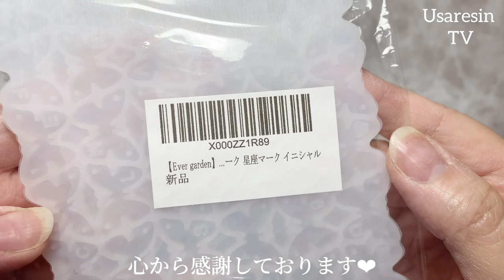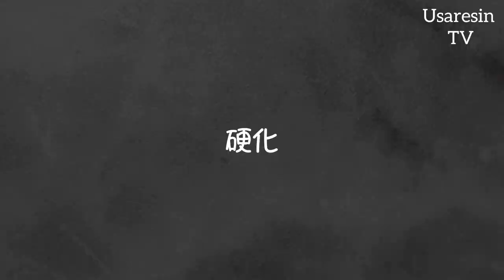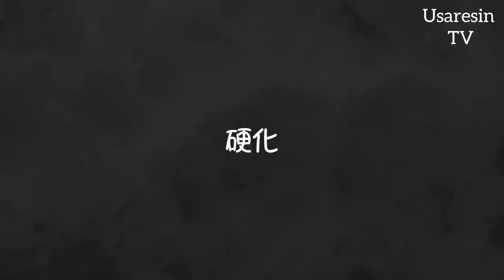【UVレジン】簡単✨可愛い💕面白いモールド見つけたよ❣️【Butterfly Bracelet🦋】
*:..｡♡*ﾟ¨ﾟﾟ･*:..｡♡*ﾟ¨ﾟﾟ･*:..｡♡*ﾟ¨ﾟ･*:..｡♡*ﾟ¨ﾟﾟ･*:.

*:..｡♡*ﾟ¨ﾟﾟ･*:..｡♡*ﾟ¨ﾟﾟ･*:..｡♡*ﾟ¨ﾟ･*:..｡♡*ﾟ¨ﾟﾟ･*:.

本日の動画は……✨蝶のアルファベットモールドを使用して、これからの夏に向けて涼しげなブレスレットを作りました😊
デザインによってはお子さまにも喜んでもらえる様なモールドだと思いました💕

今回使用したモールドのリンク✨

おススメのレジン液はこちらから✨